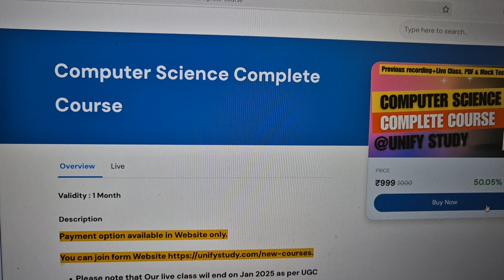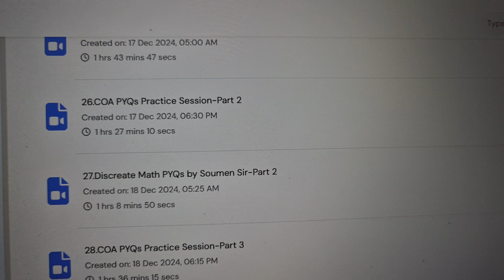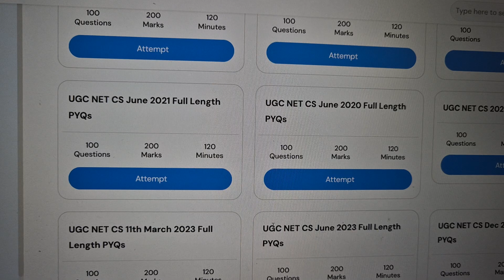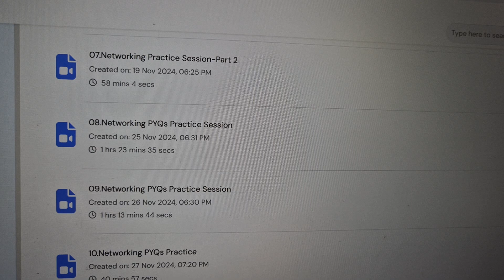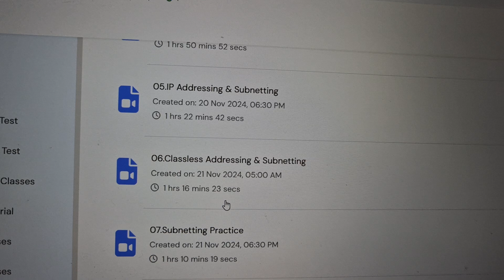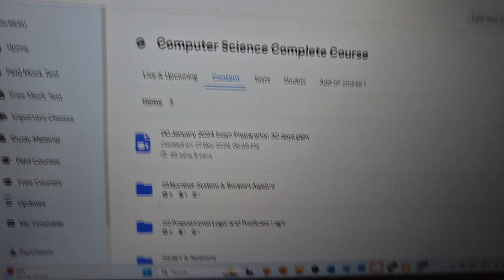How to Crack UGC NET NET JRF in 15 Days|UGC NET JRF Effective Study plan|UGC NET JRF 15 Days Course